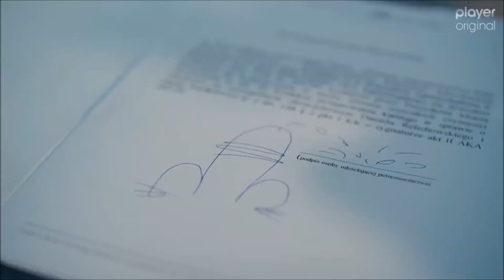Chyłka - Kasacja (odcinek 3 ) - Sea of Evil [Szczegółowe streszczenia odcinków]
Kolejne streszczenie kolejnego odcinka Kasacji.  To już 3 odcinek. Streszczenia odcinków będą pojawiać się w listopadzie, co parę dni. Tak jak podczas Zaginięcia skupiam się na fabule, potyczkach słownych pomiędzy bohaterami a także momentach, które moim zdaniem dopełniają cały filmik. Staram się aby był zachowany ciąg przyczynowo - skutkowy, tak by było wiadomo co się wydarzyło w odcinku. Wszystko to okraszone jest muzyką Axela Rudiego Pella. Odcinki będą się pojawiać tak jak dotychczas w formie wcześniej zapowiedzianej premiery a potem będą już normalnie dostępne do oglądania.
W FILMIE POJAWIAJĄ SIĘ SPOILERY!
Axel Rudi Pell - Sea of Evil
Może jeszcze w tym tygodniu, zobaczymy ;) Nad tym konkretnym streszczeniem 3 odcinka długo pracowałam i musiałam go wielkokrotnie zmieniać (prawa autorskie) ale udało mi się wszystko zrobić tak, bym swobodnie mogła udostępnić dla was kolejny filmik :)